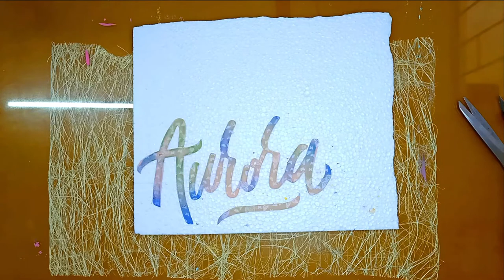FOAM CUTTING SERIES: AURORA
Hello! Welcome to Aurora Arts and Crafts!

In this video, I tried out my newly purchased foam cutter to form my Youtube channel's name Aurora. I overlapped the foam on an acrylic fragment painting so it can fill a larger part of my room's wall. I guess it's cute. I just think that it would be better if I made the letters bigger and used different material in covering it. Anyway, I loved the experience for once again, I was able to explore another process of art-making.

Please excuse the dirty hands. It was the third painting I made on that day.

In this art piece, I used:
1. Foam Board
2. Hot Wire Foam Cutter
3. Focus Acrylic Paint (White and Gold)
4. Liquitex Basics (Rose Pink)
5. Mont Marte Fluid Paint (Turquoise)

You will also witness different kinds of arts that I will be making since I'm planning to have Foam Cutting Art, Fluid Painting, Alcohol Ink Painting, and many more as part of my video tutorials soon.

I welcome feedback coming from you for I love challenging myself to become a better artist.

Do you want your name to be featured on my next foam cutting art tutorial? Do you want to get that art piece as well? Here are the 2 simple things you need to do.

2. Comment down your nickname and its origin.

The 2 most interesting nickname origins will be picked on September 19, 2020. Announcement of winners will also be done on the same date.

Thank you for always supporting me on my journey as an artist!